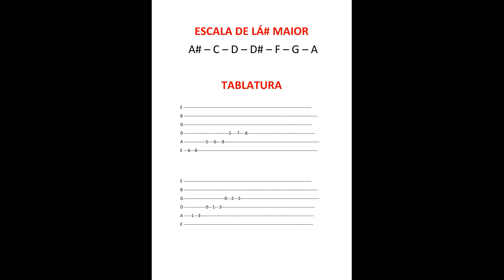Aula 92 - Escala de Lá# maior